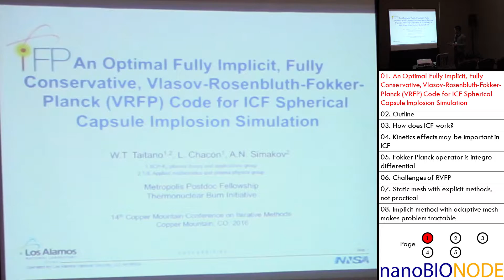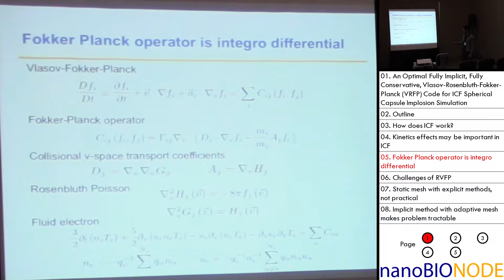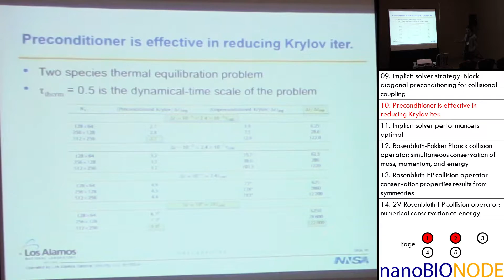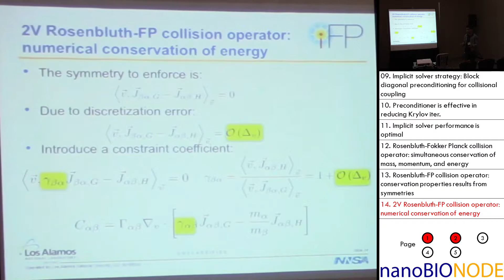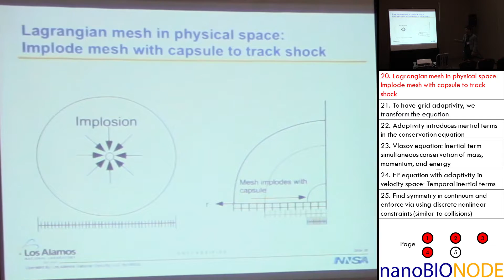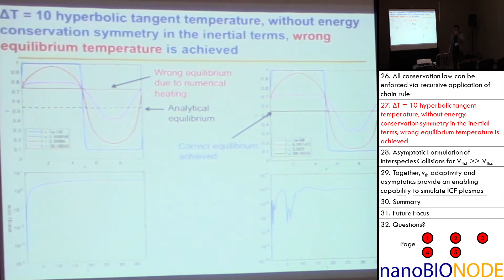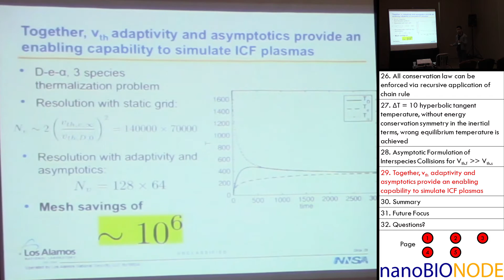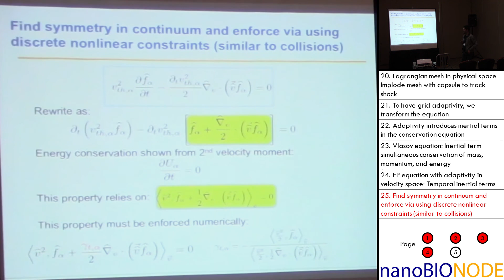iFP: Vlasov-Rosenbluth-Fokker-Planck code for ICF capsule implosion simulations (William Taitano)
14th Copper Mountain Conference on Iterative Methods

iFP: An optimal, fully implicit, fully conservative 1D2V Vlasov-Rosenbluth-Fokker-Planck code for ICF capsule implosion simulations

William Taitano
3/23/2016